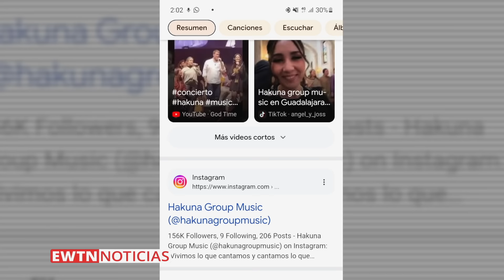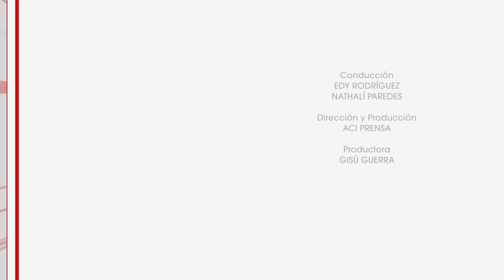EWTN NOTICIAS - 2024-09-04 - Noticias católicas | Programa completo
EWTN Noticias de hoy:
- En su segundo día en Indonesia, el Papa destaca que la convivencia pacífica entre varias confesiones religiosas sólo es posible si cada una persigue el bien de todos y es fraterna.
- Desde Indonesia: fotógrafo de EWTN enviado especial al viaje apostólico del Papa, destaca el recibimiento de la gente al Santo Padre a pesar de ser de otras culturas. También el rostro de felicidad de los niños al mirar al vicario de Cristo.
- Desde Perú: feligreses se despiden de querido sacerdote italiano muerto tras caer a un abismo. El p. Giuseppe Messeti  sirvió más de 30 años en el Perú.
- Desde España: el cuerpo de Santa Teresa de Jesús se mantiene incorrupto o intacto casi cinco siglos después de su muerte.
- A pocos días del Congreso Eucarístico Internacional en Ecuador, la catedral de Guayaquil anuncia próximos recorridos turísticos y de evangelización en espacios nunca antes abiertos al público. El rector de la catedral detalla el plan que reactiva la obra artística más grande de la ciudad.